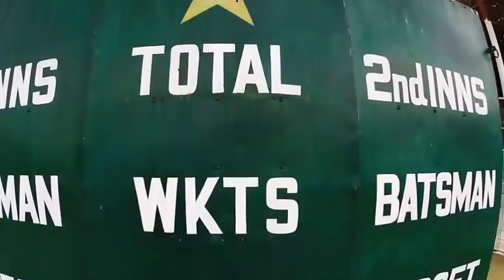पाकिस्तान एक कंगाल देश जहां लड़किया है मजबूर वो सबकुछ करने के लिये ||Unknown Facts About Pakistan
Welcome TO
FOX HUNTER::
Todays topic

1. Country Of One Of The World’s Oldest And Prosperous Civilization
Indus Valley Civilization was one of the oldest and prosperous civilization. It prospered along the basin of Indus River from 3300 BCE until 1300 BCE. Harappa, Moenjo Daro, Taxila, Mehr Garh, Kot Diji, Takht Bhai, Juniper Shaft cave, the Murghagull Gharra cave and Mughall saa cave are major archaeological sites in Pakistan.

2. World’s Largest Canal-Based Irrigation System
Pakistan has the world’s largest canal-based irrigation system. Most of the region of Pakistan lacks electricity, so people use canals to irrigate their lands.

4. Only Muslim Nuclear Country In The World
Pakistan is only Muslim Nuclear Country in the World. It has a good deal of nuclear weapons and ranks seventh in the list of Nuclear Weapon countries.

5. Second Tallest Mountain In The World
Do you know? Where is the tallest mountain after Mt. Everest? It lies under the jurisdiction of Pakistan and that is K2 or Mount Godwin-Austen. This Mountain is 8,611 meters tall.

6. World’s Largest Producer Of Hand-Sewen Footballs
Pakistan is World’s largest producer of hand-sewen footballs. Sialkot, a city, located in Pakistan is well-versed in this act. Local factories in the city produce 40-60 million footballs a year, which is roughly 50-70% of the world’s total production.

7. World’s Largest Deep Sea Port
Gwadar Port is located in the Arabian Sea and the largest deep sea port in the World. Pakistan has agreed on a collaboration with China to make Gwadar into a full-scale commercial port.

8. Eighth Wonder Of The World
Karakoram Highway is a 1300 km national highway in Pakistan. It connects Pakistan with China. The highway is a popular tourist attraction, and is one of the highest paved roads in the world, passing through the Karakoram mountain range. It is 4,693 meters (15,397 ft) high and due to its high elevation and the difficult conditions in which it was constructed, it is referred to as the Eighth Wonder of the World.

9. Can Desert Be Fertile?
The Tharparkar Desert is the only fertile desert in the World. It is a part of the Thar Desert, which is the largest in South-Asia

10. Country Of Oldest Salt Mine
The Khewra Salt Mine is situated in the Khewra, an administrative subdivision of Jhelum District, Punjab Region, Pakistan. It is the oldest Salt Mine in the history and World’s second largest Salt Mine.

11. Have You Ever Been To Changa Manga?
Changa Manga is a planted or man-made forest and a wildlife park in Lahore district, Pakistan. It is the largest and the oldest man-made forest in the World. It was established in 1866 and covers the area of 12,423 acres (5,027 hectares).

12. One Of The World’s Longest Glaciers
The Biafo Glacier is 63 km or 39 mi long glacier in the Karakoram Mountains of the Northern Areas, Pakistan. Hispar Glacier is just beside it. Other than Poles, It is the third longest Glacier after 7

Your Quarries::
1)पाकिस्तान सबसे अनोखा देश
2)facts about pakistan
3)15 things you didn't Know About pakistan
4)पाकिस्तान के रोचक तथ्य
5)amazing facts about pakistan
6)पाकिस्तान के 10 अजीबोग़रीब कानून
7)10 amazing laws of pakistan
8)पाकिस्तान एक चोकाने वाला देश
9)amazing country pakistan
10)pakistan 20 amazing facts

3)Google For Images And Information